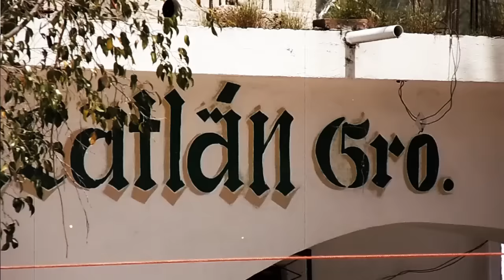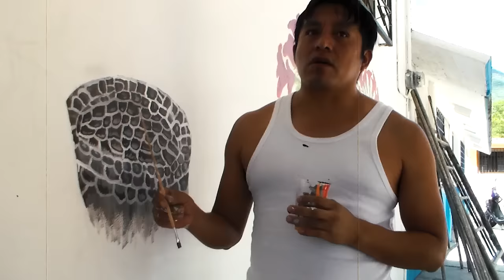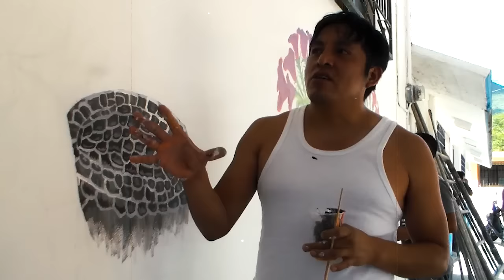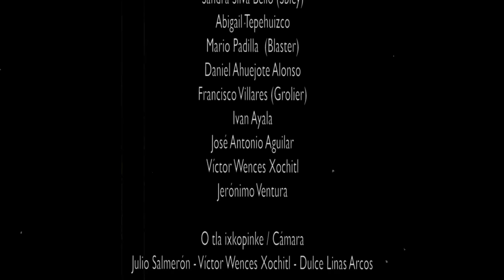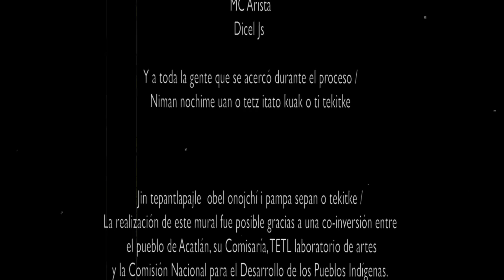Memoria audiovisual del mural colectivo en la comunidad de Acatlán, Guerrero México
O tlajpake / Pintaron
Alejandro Cruseño Elodio (Bala)
Fabián Lucas (Bäzid)
Tonatihu Elodio
Carlos Moreno
Nicodemus Medina
Cuahutemoc León (Bestiak)
Marcos Izoteco Palemón
Sandra Matías
Sandra Silva Bello (Sbley)
Abigail Tepehuizco
Mario Padilla  (Blaster)
Daniel Ahuejote Alonso
Francisco Villares (Grolier)
Ivan Ayala
José Antonio Aguilar
Víctor Wences Xochitl
Jerónimo Ventura

O tla ixkopinke / Cámara
Julio Salmerón - Víctor Wences Xochitl - Dulce Linas Arcos

Tlayekanke / Logística y gestión
Dulce Linas - Gabriel Sixto -  Víctor Wences -  Anna Gatica

Tlamaxtike / Cordinación creativa
Cesar Catsuu López

Okin ektlajle tlaixkopinajltin / Edición de video
Juan Alberto Malo Larrea

Tlatsojtsonajle / Música en el video

"Orgullo Acateco"
Letra y voz/ no kuijkacha niman o tlakuijloke:
MC Cabo y MC Arista
productor/tlayekanke:
Dicel Js

* Cut and modified

* Cut and modified

* Cut and modified

Ti kin tlazokamatijlia / Agradecimientos
Victoria Xochitl Ortiz
Wenceslao Javier
Yolanda y Bonfilio
Marcos Ignacio
Jacinta Arcos
Areli y María Matías
Yolanda, Leonarda, Víctor y José Luis Matías
Abel Matías
Pedro Bárcenas
Víctor Gabriel Arcos Mata
Julio Sánchez
Aíde Reyes Tecolapa
Israel Torres
Nestor Lorenzo
Salvador Porfirio
Rubén Apolonio
Ojo de tigre video
Juan Pineda (Chino)
Fam. Loreto Nava
MC Cabo
MC Arista
Dicel Js

Y a toda la gente que se acercó durante el proceso /
Niman nochime uan o tetz itato kuak o ti tekitke

Jin tepantlapajle  obel onojchí i pampa sepan o tekitke /
La realización de este mural fue posible gracias a una co-inversión entre el pueblo de Acatlán, su Comisaría, TETL laboratorio de artes
y la Comisión Nacional para el Desarrollo de los Pueblos Indígenas.

Tla tik neke itlakse ti tets tlajtoltis no so titets notsas; xtets tlakuilojle: